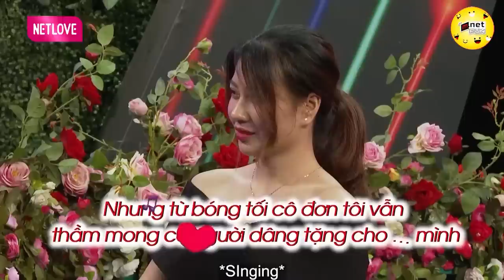Gái 1 LẦN ĐÒ, tình trường TRẮC TRỞ mong muốn bạn đời ĐƠN GIẢN | Hẹn Hò Hay Nhất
Gái 1 LẦN ĐÒ, tình trường TRẮC TRỞ mong muốn bạn đời ĐƠN GIẢN